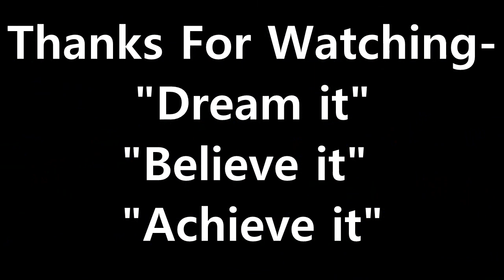Emile Damey- Speed & Intelligence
Emile Damey is an Australian, Liberian Professional Footballer for Nunawading city. having made the 25 men squad for the upcoming African cup of nations qualifiers, here is three mins highlight of what he can offer. enjoy